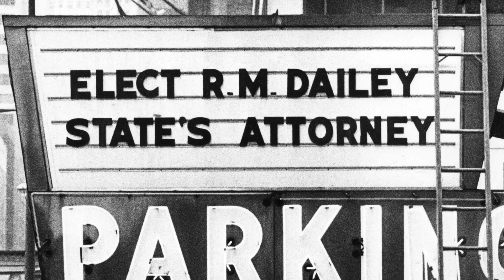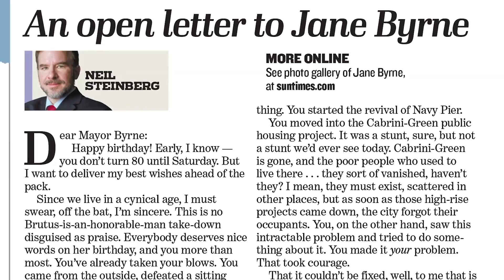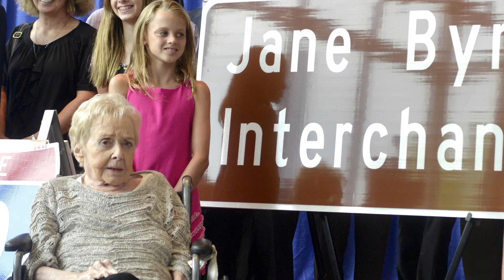Off Message: Jane Byrne's Life and Legacy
Natasha Korecki is joined by Fran Spielman, Don Rose and Neil Steinberg to talk about the life and legacy of former Chicago mayor Jane Byrne who passed away on November 14th, 2014